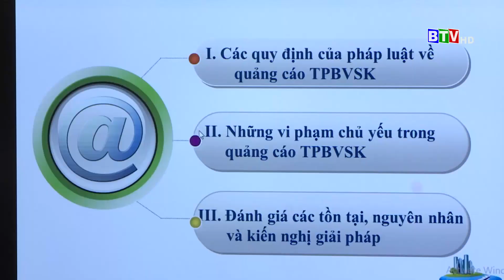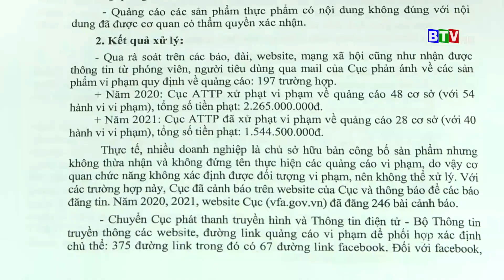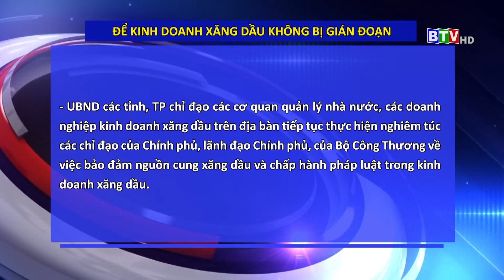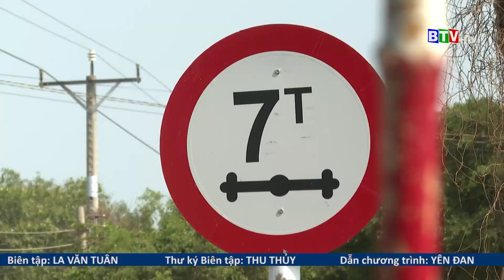[BTV] Bản tin trưa | 10-03-2022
00:00 - Chào khán thính giả
00:19 - Cho ý kiến về dự thảo nghị quyết chuyển đổi số
01:44 - Quản lý hoạt động quảng cáo thực phẩm bảo vệ sức khỏe
03:28 - Để kinh doanh xăng dầu không bị gián đoạn
05:10 - Giải pháp thoát nghèo bền vững cho lao động nông thôn
08:19 - Đẩy mạnh hạ tầng giao thông nông thôn